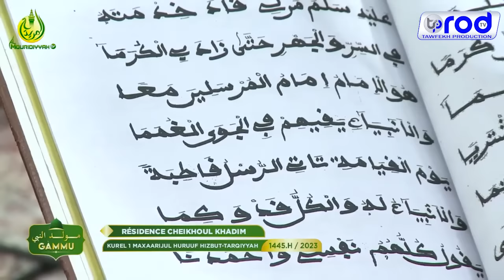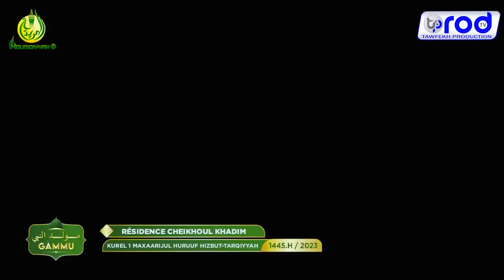GAMOU TOUBA 2023 MIMIYA KUREL 1 MAXAARIJUL HURUUF HIZBUT TARQIYYAH